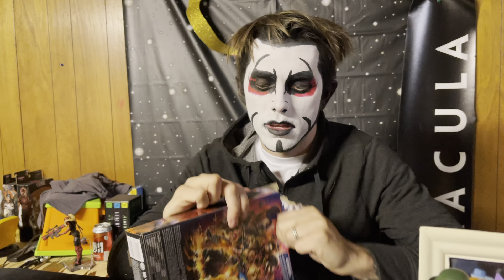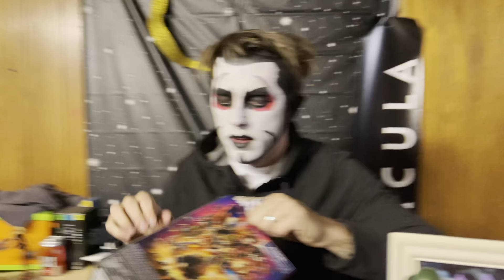Danhausen unboxing GI Joe Classified - recruited by COBRA?!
yoooooooo joehausen

Use danhausens link to purchase actioned figures at Big Bad Toy Store

send Fanhausen mail to:
Danhausen
eastpointe, mi
48021

Support that Danhausen:
Cameo.com/Danhausen
Prowrestlingtees.com/Danhausen
Twitter.com/danhausenad
Instagram.com/danhausenad